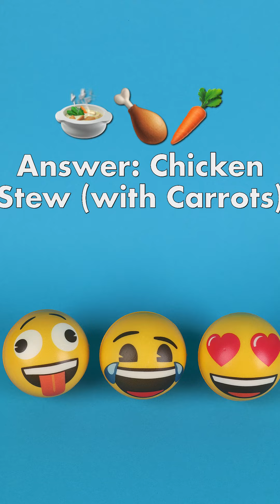Emoji Food Quiz - Test Your Emoji Smarts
Test your emoji IQ with our emoji food quiz. Just guess the meal that the emojis represent. It's very hard to get them all.